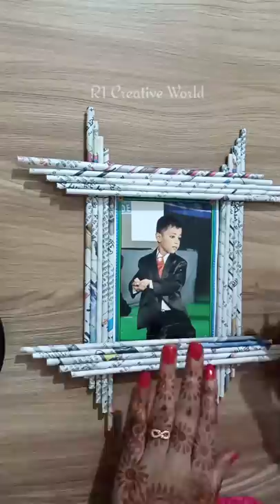Newspaper Photo Frame Making Idea